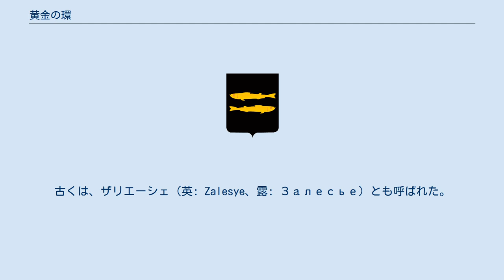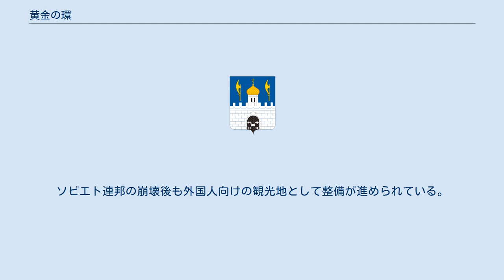黄金の環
黄金の環(おうごんのわ、ロシア語：Золото́е кольцо́ （ザラトーイェ・コリツォー））は、ロシア、モスクワ北東近郊にある都市群の名称。
古くは、ザリエーシェ（英: Zalesye、露: Залесье）とも呼ばれた。
これらの古い都市は、ロシア史、ロシア正教会における精神文化、芸術、建築などにおける源流が形成された地域として重要視される。
これらの都市は、11世紀から15世紀末にイワン雷帝が各地を征服し中央集権体制を構築するまで、ロシア諸公国の首都として栄華を誇った。
都市自体が野外建築博物館とも言える。
12世紀から18世紀におけるロシアの都市に特徴的なクレムリン（城塞）、修道院、大聖堂、教会を擁する。
「黄金の環」の都市が観光地として喧伝されるようになったのはソ連時代の1974年のことである。
ソビエト連邦の崩壊後も外国人向けの観光地として整備が進められている。
 これら都市のうち、セルギエフ・ポサードやヤロスラヴリへは、モスクワのヤロスラフスキー駅から鉄道で、またはロシア連邦道路M8で車で行く。
ウラジーミルやスーズダリへは、カザンスキー駅から鉄道で、またはロシア連邦道路M7で車で。